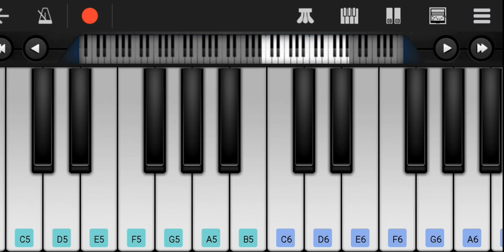Aa Seeta Devaina Song Bgm on Keyboard l KGVPG Bgm l Nani Love Bgms l Vishal Chandrashekhar Bgm l Bgm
Hi Friends,

Herewith Presenting You Nuvvante Na Navvu Song Bgm on Keyboard.